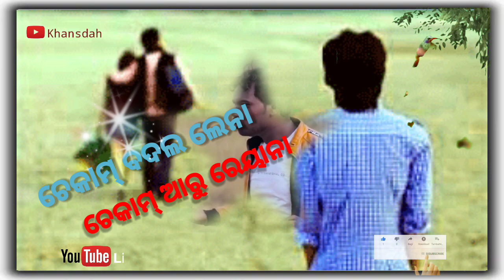new santali sad 😭status video 2021// santali Heard Toching💔 Santali Status Video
Santali Haerd Toching Santali Status Video
Asha Ema Dinya Dulal Gate Re